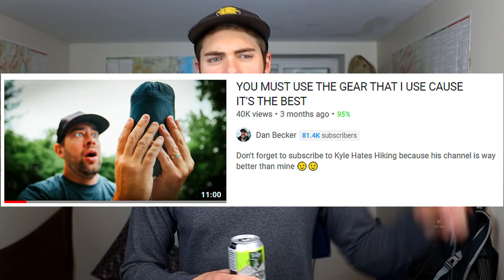BUSTING 5 Backpacking Myths Stupid people fall for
Backpacking and hiking myths.

Ultralight CHEAP Rainjacket
Sleeping Pad (actual comfy)
The BEST Water Filter
CHEAP UL Headlamp
Mosquito Headnet
BUDGET Stove Backpacking
Bug Spray that actually WORKS
Hiking Shorts (sexy)
Comfy Hiking Pants
CHEAP Buff

ADVANCED YouTube Camera (really sick)
Ultralight Microphone